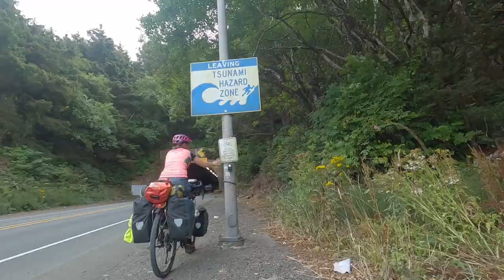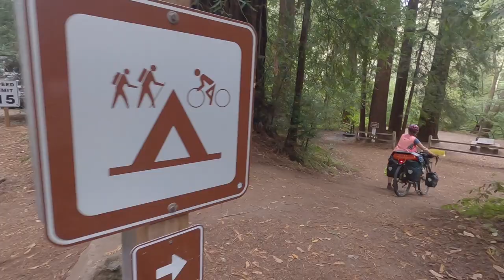Pacific Coast Cycling PCBR: Vancouver to San Francisco I biketrekking diaries US West Coast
After cycling through Europe for 6 months we flew to Vancouver to bike parts of British Columbia und as a final trip the Pacific Coast from the State of Washington, through Oregon and California.
ON THE WAY - Corry & Mike We decided to leave Switzerland in January 2022 for an unlimited time to explore the world. Join us on our adventure! ***Webpage